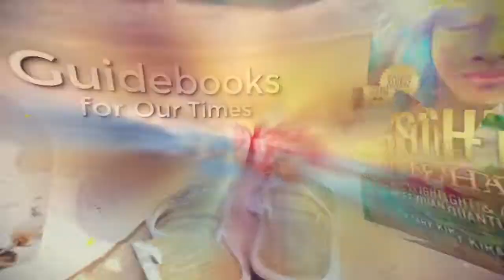How to Clear Emotional Blockages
True Forgiveness in the Ancient Aramaic is getting rid of our own unconscious data around Blame, Fear, Judgment, Hostility, Control. This simple diagram helps us imagine what is stored in our unconscious that needs to be let go to clear our emotional blocks. The simplest thing to remember is Breathe, Smile & LOVE.

Cary Kirastar Ellis is show host and author of the 21st Century Superhuman book series.